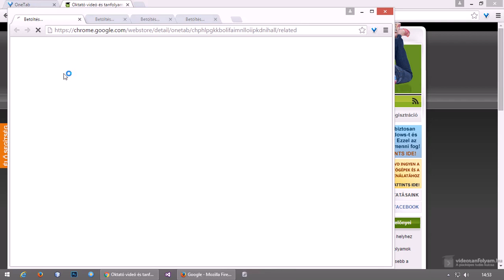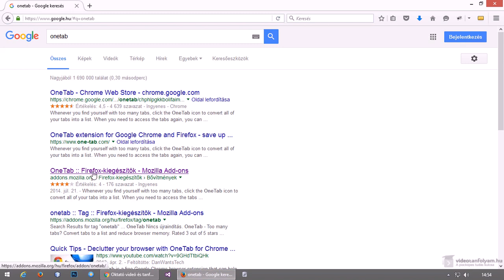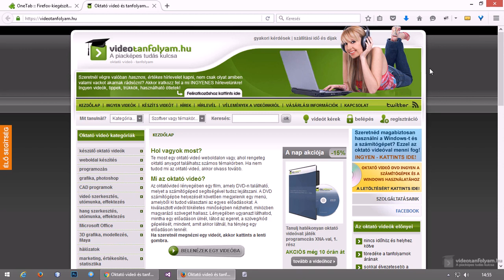Sok a böngésző lap, esetleg még a memória is kevés? Itt a megoldás!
Internetezés közben előfordul, hogy a böngésző lapok nagyon megszaporodnak, nehezen átláthatóvá teszik a böngészőt, esetleg túl sok memóriát is elhasználnak. Egyik sem túl szerencsés, ezért ebben a videóban megismerkedünk a Onetab böngésző kiegészítővel, amely ezt a problémát megszünteti (Firefox és Chrome-hoz egyaránt elérhető, ingyen).